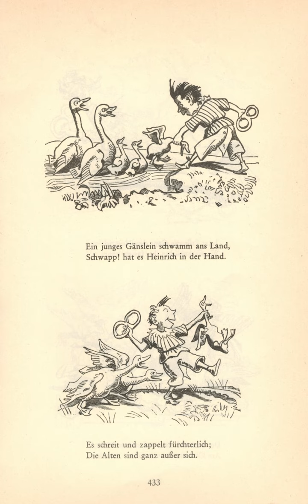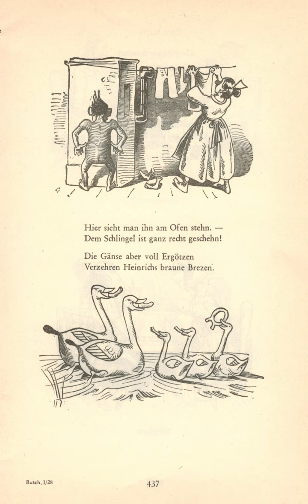Der hinterlistige Heinrich Bd 1 Wilhelm Busch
Gänsefangen mit einer Brezen endet im Sturzflug...

Ein kleines Hörbuch mit Bildern und Texten aus einer Wilhelm Busch Gesamtausgabe von 1943, Verlag Braun und Schneider.
Eingelesen von Karl Koch